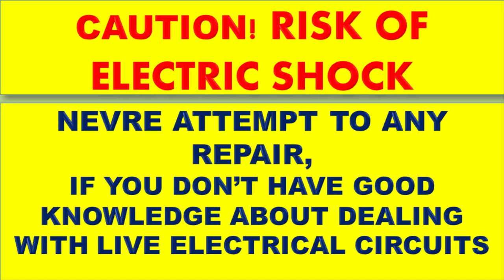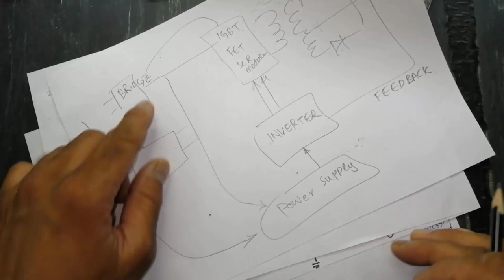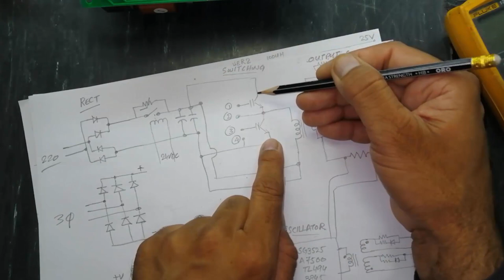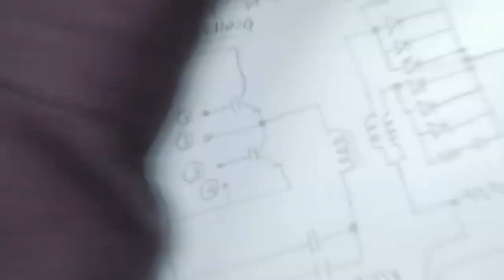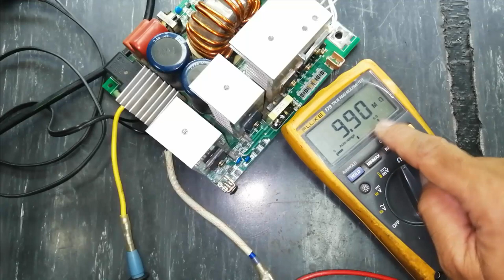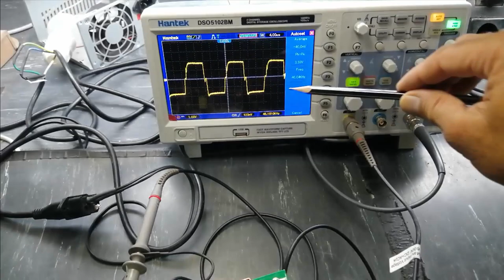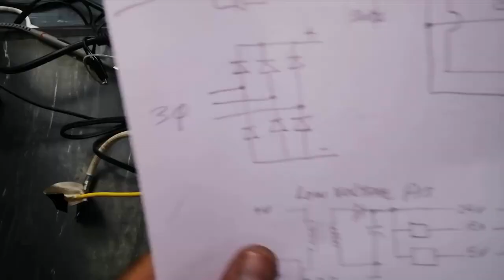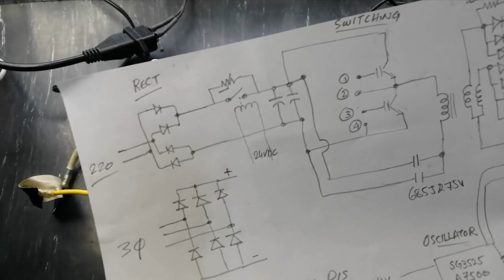#102 Single Board Inverter IGBT Welder Machine - Function & Troubleshooting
in this video in this video i explained the working principle of single phase / 3 phase, Single Board / plate / circuit card Inverter IGBT or MOSFET, Welder Machine  mma 200 / 140 ampere. - Function & Troubleshooting, i demonstrated how to troubleshoot, test and repair igbt dc inverter welder / welding machine. Video is in Urdu / Hindi Language

this china MMA Inverter IGBT Welding Machine is single phase 220 VAC operated. it have a bridge rectifier which rectifies the main ac voltage into dc voltage, which are connected to pair of dc capacitors through a relay contacts and in parallel 110 ohms ntc resistor. this nts protects from inrush current and upon receiving relay drive signal it switches the rectified voltage to capacitors so, the ntc is bypassed to get full current to drive igbt.

then these voltage are switched into pulsed dc voltage to drive the primary of the high frequency power transformer, which drives the output schottkey rectifier diodes, which provide the output for welding

all function is controlled by inverter control board, sg3525 is used to control the pulse width for current mode circuit, low voltage power supply is used to power up the circuit
how to repair inverter igbt welding machine or welder
2. functional description of inverter igbt welder machine
3. how to troubleshoot arc welding machine
4. how to understand mma-200 circuit diagram and how it works
5. if welding machine does not work, how you will repair
6. if main circuit breaker trips off when power switch is turned on
7. over current OC LED light turns on